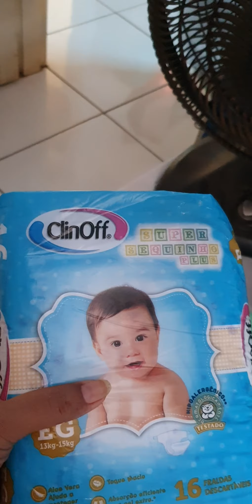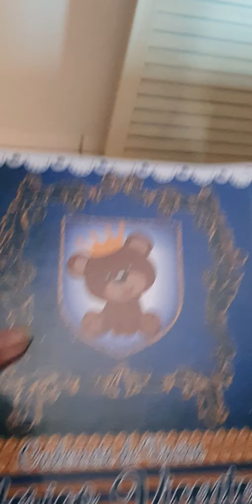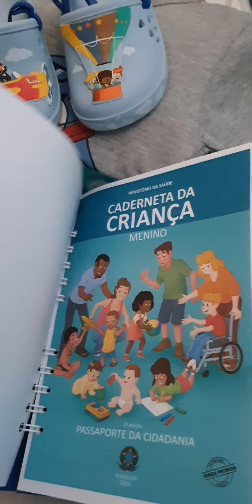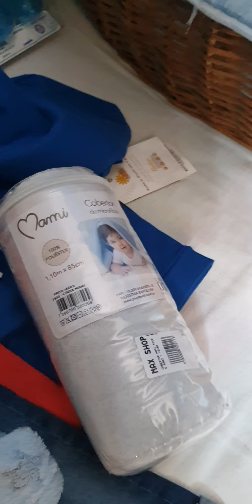CHARREATA COMPENSA OU NÃO... RESULTADO FINAL !!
SALVE a todos SALVE SALVE seus MITO...

O que é uma charreata

É uma forma alternativa de realizar eventos de Chá de Panela ou de Fralda, em formato carreata. Ou seja, ao invés de os convidados se reunirem em um ambiente só, o evento se dissipa entre uma carreata pelas ruas com buzinas, enfeites personalizados nos carros e um ponto de encontro mais rápido com os noivos ou papais.
Como o princípio deste tipo de evento é ter menor contato direto entre as pessoas, os organizadores normalmente preparam uma espécie de marmita para os convidados, ou seja, há um kit de alimentos típicos de festividades previamente arrumados em uma embalagem fechada “para a viagem”. Lembramos que as máscaras devem ser utilizadas durante a charreata.

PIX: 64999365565